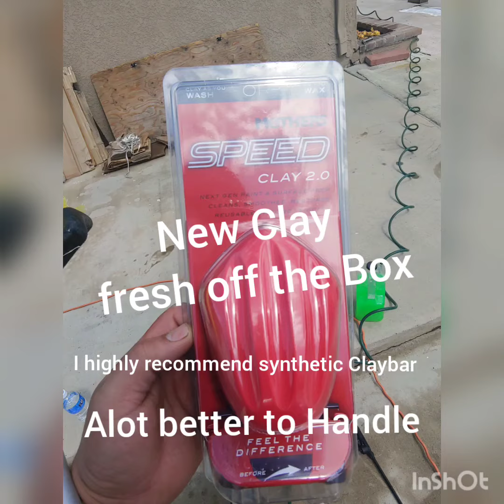Honda Luxury Detailing Compound Polish & Interior Steam Cleaning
Honda full Luxury Detailing @Hotsteamcleaners on IG